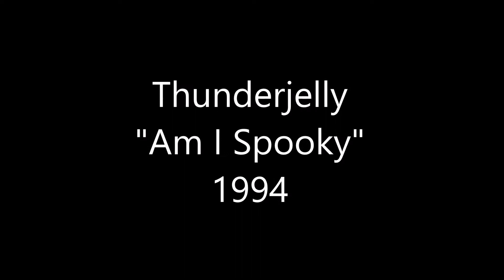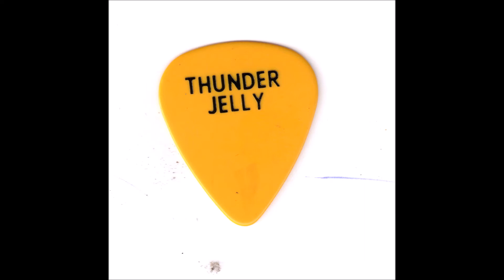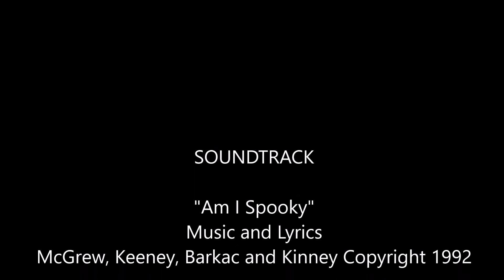"AM I SPOOKY" Thunderjelly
"Am I Spooky" as recorded by the Salem OR Band Thunderjelly who later became Slappyfoot. Recorded in 1994 by Drew Canulette of Dogfish Sound at Alpha Studios. The Album "His First Big Step" was released in 1995. Thunderjelly was Joel Kinney Guitar/Vocals, Larry London Drums and Mark Robertson Bass.